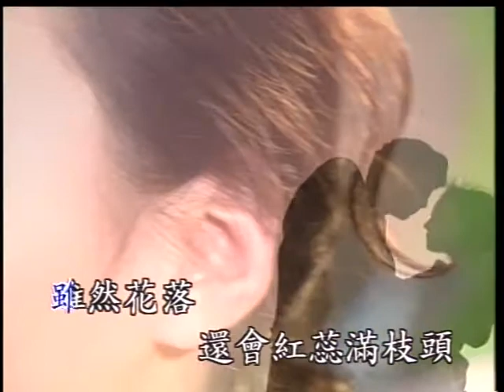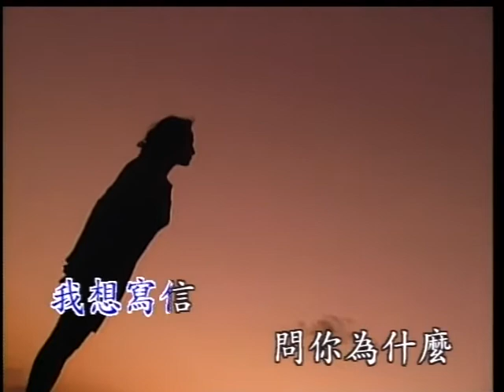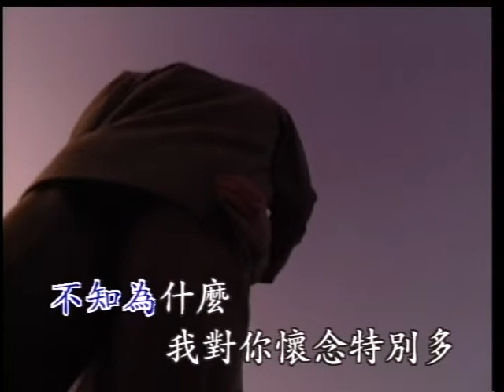〈對你懷念特別多〉國語卡拉OK - 演唱：楊小萍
演唱：楊小萍
作詞：松吟
作曲：黃敏

雖然花落，還會花蕊滿枝頭，
我若寂寞，只須明月陪伴我，
不知為什麼，我對你懷念特別多。
「你離去後，我常無言獨上西樓，
向誰訴說，月如鉤，我也消瘦。
我想寫信問你為什麼，
我對你懷念特別多。」
雖然月缺，還有月圓的時候，
我若憂愁，只須唱首忘憂歌，
如今花落，深怕不再開滿枝頭，
如今月缺，怕沒有月圓時候，